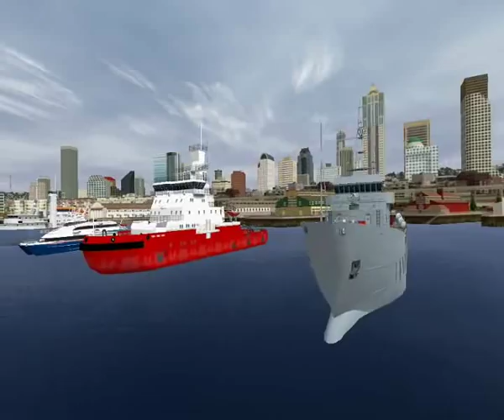MITAGS | Ship and Tug Inventory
Visual Model Inventory - Sample